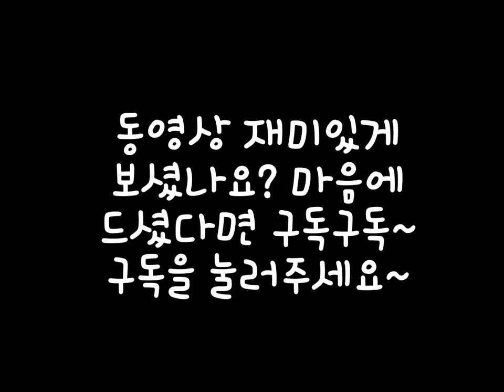독일물가 한눈에 보기 - 독일마트에서 2만 5천원에 살 수 있는 것들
독일물가 궁금하신가요? ^^
독일에서 지내고 있는 4인 가족이, 독일의 Lidl 마트에 다녀왔습니다.
식료품 가격 확인해보세요.
독일마트물가는 정말 사랑입니다 :)